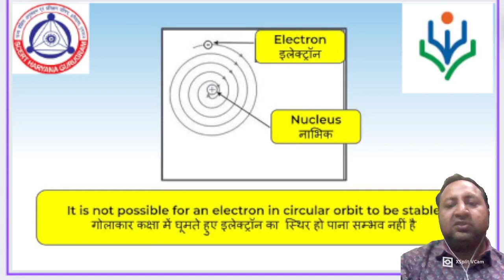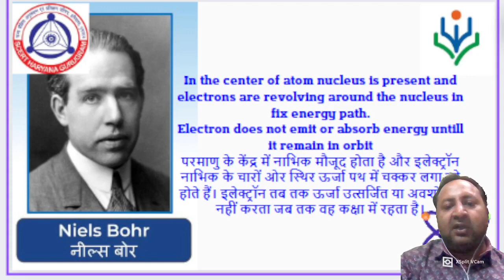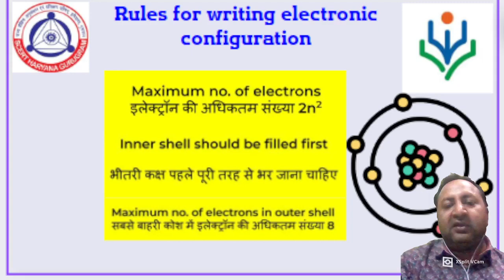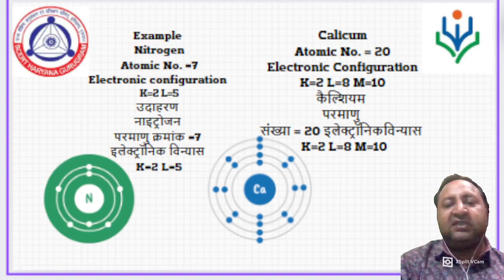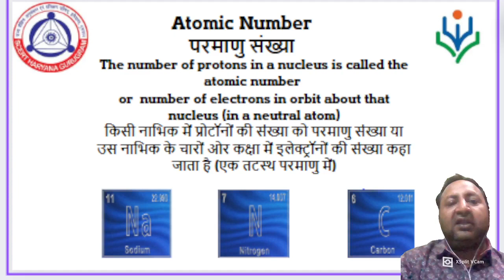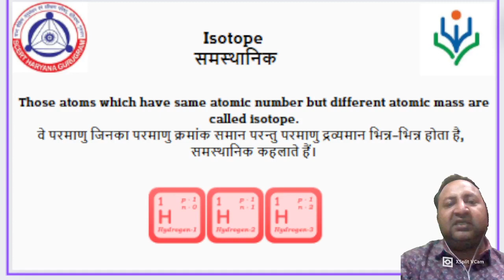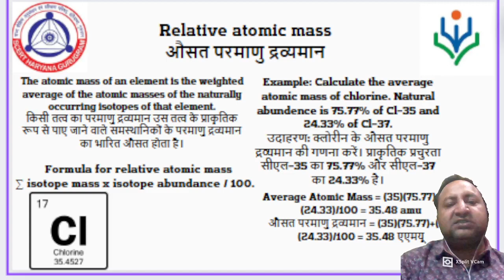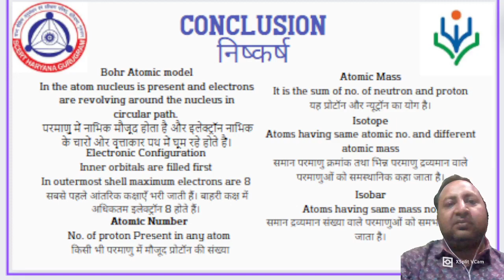Structure of the atom Part 2 || NEEV Edusat || SCERT Haryana